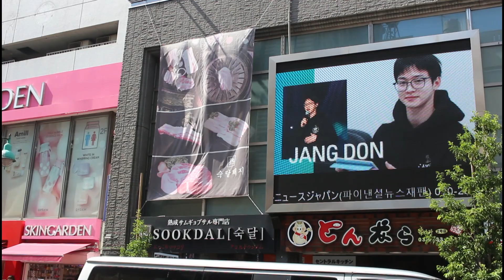jang dong yoon 2023 チャン・ドンユン誕生日 新大久保 장동윤 생일 映画 オオカミ狩り the seasons｜韓国ドラマ dong yoon japan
チャン・ドンユン（ハングル：장동윤、1992年7月12日 - ）韓国の俳優 Dongyi Company 漢陽大学経済金融学部在学中にコンビニ強盗を捕まえ コンビニ強盗を捕まえた勇敢な大学生としてSBSニュースに出演 スカウトを受け、俳優デビュー

Jang Dong-yoon (born July 12, 1992) is a South Korean actor. He is best known for his leading roles in the popular television series School 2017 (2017), The Tale of Nokdu (2019), and Search (2020) 장동윤(1992년 7월 12일 ~ )은 대한민국의 배우이다